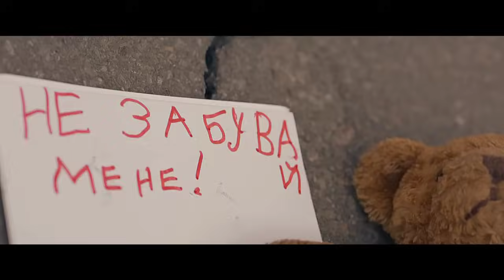СКАЙ - Ти сподобалась мені (Official Music Video) 2013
‼НЕ ПРОПУСТИ‼
СКАЙ у супроводі симфонічного оркестру з концертною програмою: Дай мені любов‼

Ми підготували для вас нову програму під назвою “Дай мені любов”, яка стане справжнім подарунком для фанатів “СКАЙ”, адже наші хіти буде виконано у супроводі оркестру! На вас чекає яскраве шоу, в якому ми разом із симфонічним оркестром надамо відомим пісням нового звучання.

Частину коштів від концерту буде перераховано на підтримку ЗСУ.

Організація концертів ▶
Режисер і оператор - Олександр Швець

"Ти сподобалась мені"

Я не знаю що зі мною сталося
Ти сподобалась мені Ти сподобалась
Цілий день лише про тебе думаю
Ти сподобалась мені Ти сподобалась мені
Ти сподобалась мені

І нехай всі кажуть що не красива ти

Кожен день дощ зі снігом вітер з сонцем
Я йду один і з надією що у віконце
Ти поглянеш хоч один лиш раз

Ти сподобалась

Ти сподобалась мені Сподобалась мені
Ти сподобалась мені Мені
Сподобалась мені
Завантажуй альбом "Край неба" (2014)